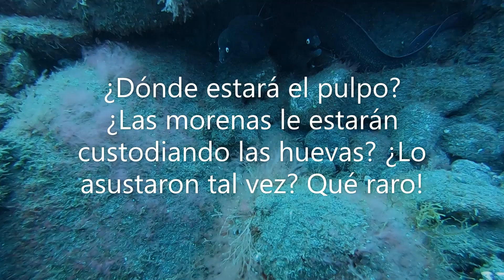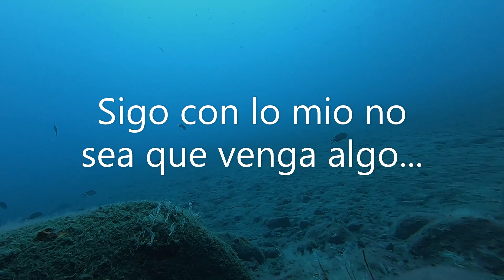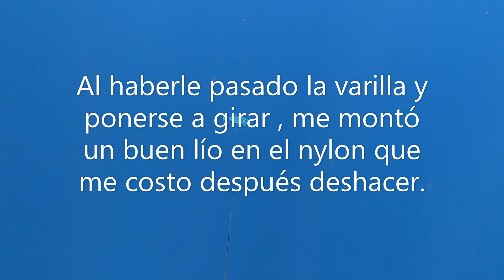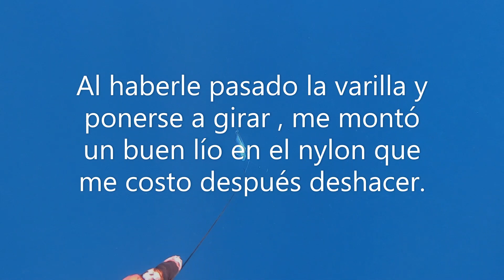Encuentro una puesta de pulpo "custodiada" por morenas; pesco una sierra. Totem130, cressi brown14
Jornada de pesca submarina a la espera en apnea en la que encuentro una puesta de pulpo (huevas), "custodiadas" por una parejas de morenas negras. Pesco una bonita sierra a la espera que servirá de comida a la fauna del lugar, ya que la limpio allí mismo , y para un par de almuerzos en casa. Pesca submarina de autoconsumo a pulmón, la más selectiva y deportiva.